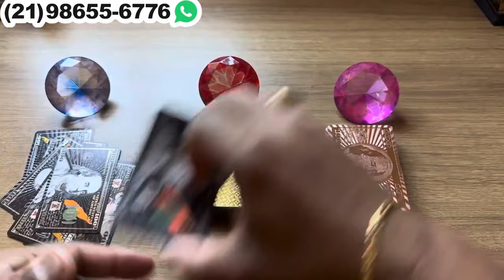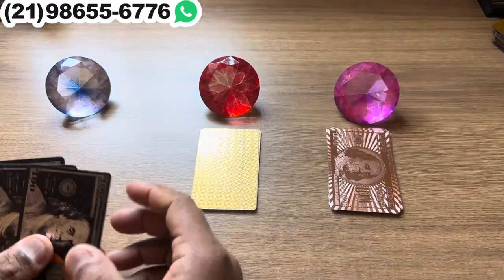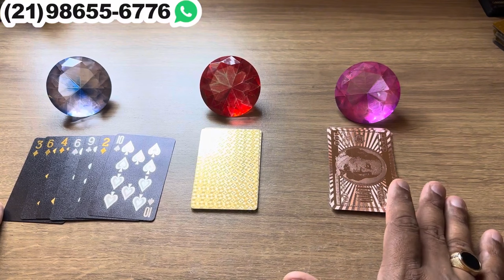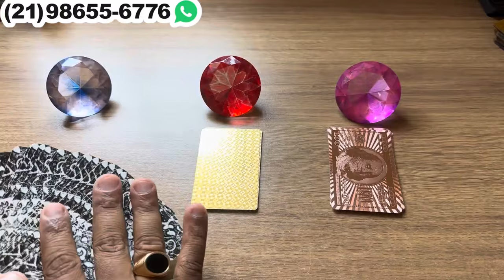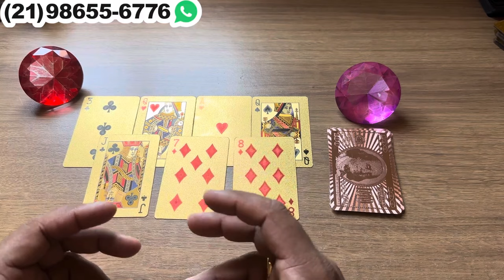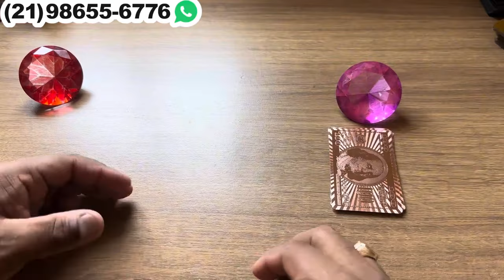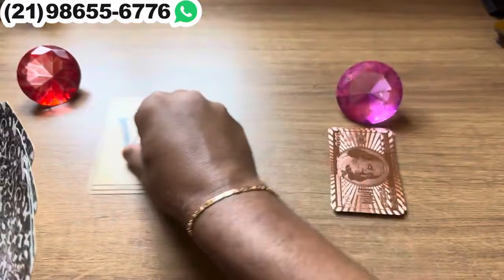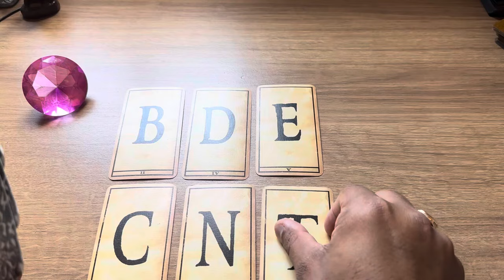‼️ ELE(A) NÃO ESTÁ FELIZ COM A(O) RIVAL E MORRE DE CIÚMES DE VOCÊ! - Tarot 💘| Tarot Responde